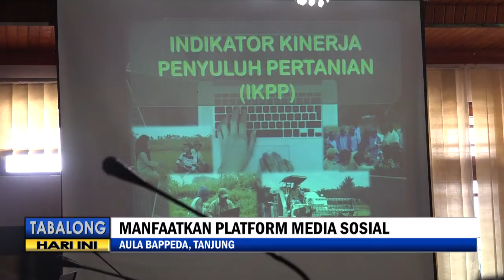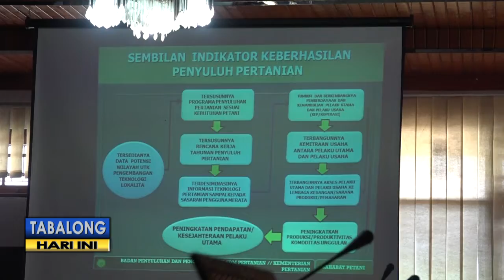Perluas Akses Informasi Dinas Pertanian Genjot PPL Manfaatkan Kemajuan Teknologi